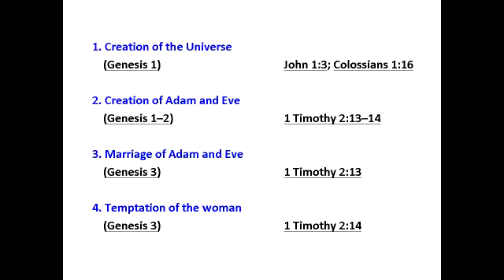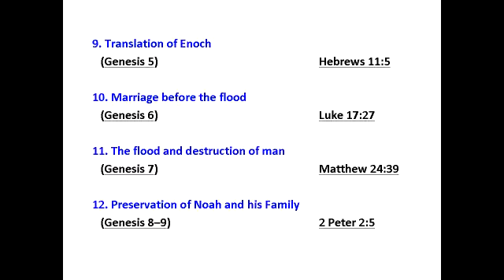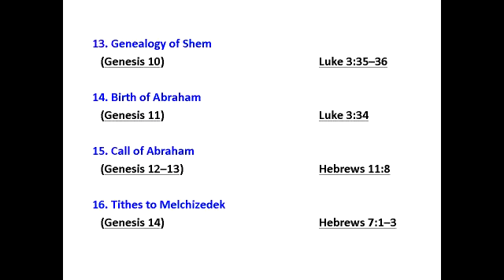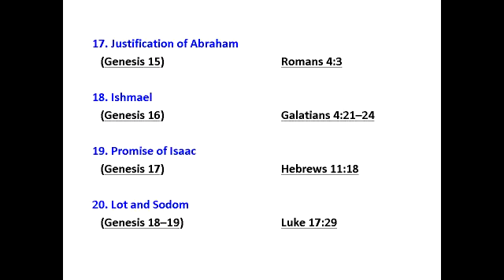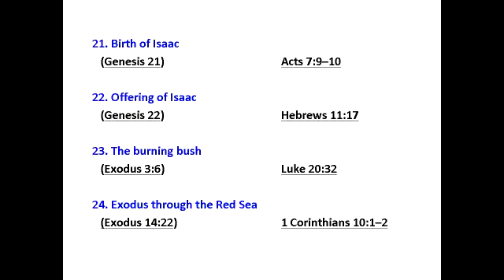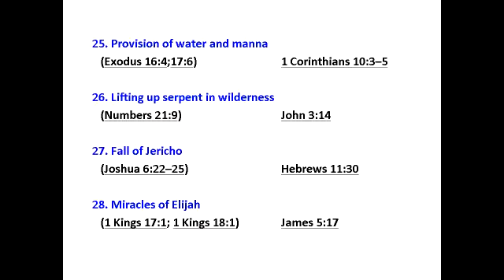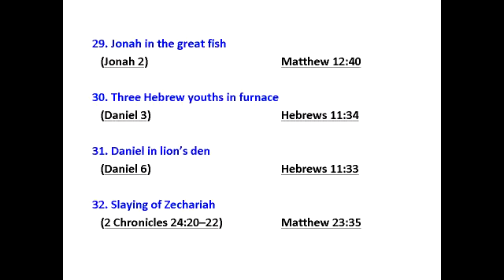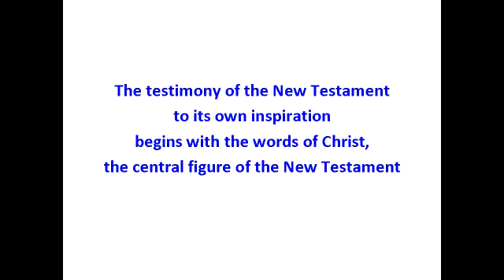BI 290 -- Biblical Inspiration - Lecture #13, Part 1-3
Covington Theological Seminary - Class BI 290A -- Biblical Inspiration.
Dr. Eddie Ildefonso's lectures on the study of the Inspiration, Canonization, Transmission, and Translation of the Bible.